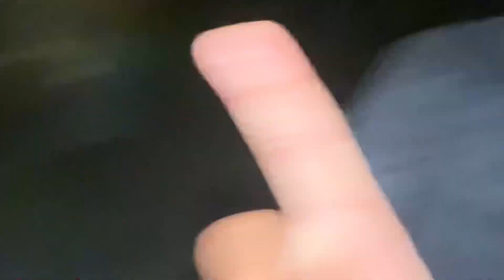Tarak Mehta Ulta Chashma 1 episode se la kar 4012 episode Dekha ￼dale piyush ne 😱😂